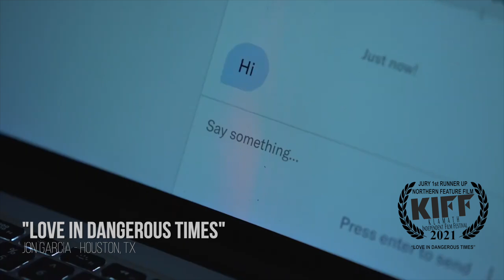KIFF2021 Northern Feature Awards